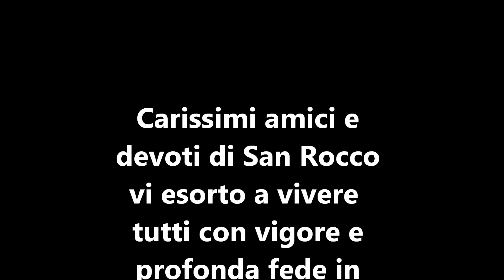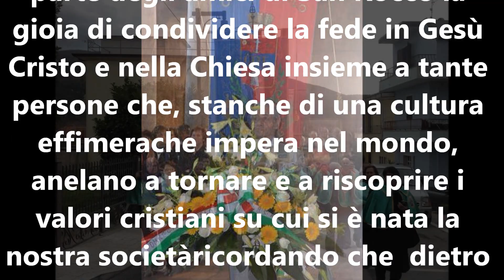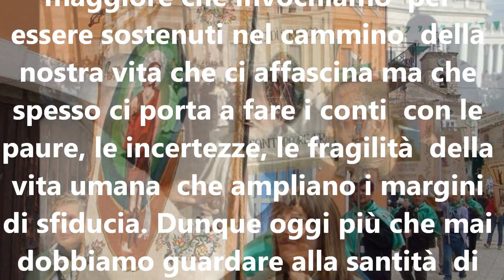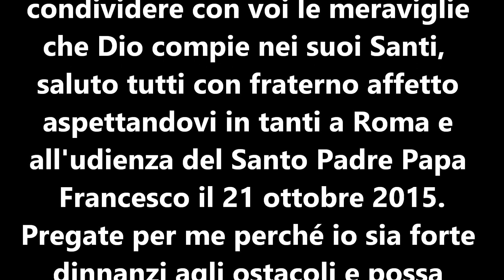incontro con Papa Francesco 21 10 2015